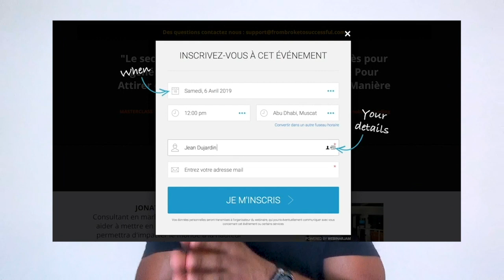Faire du business : Je n'arrive plus à passer du temps avec mes amis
Bienvenue dans cet nouvelle vidéo dans laquelle je vais te partager mon avis sur la phrase je n'arrive plus à passer du temps avec mes amis depuis que j'ai commencé ce business.

Voici mes 3 points de vue par rapport à cela :
1. C'est le prix à payer. La moyenne des gens qui réussissent doivent travailler environ 5ans avant d'avoir des résultats. Les résultats que tu auras au bout de 5 ans dépendront du travail et des choix que tu auras accompli aujourd'hui. C'est l'effet cumulé des actions que tu poses qui donnera le résultat que tu auras dans 5ans.
2. L'équilibre n'existe pas. Si tu veux avoir des résultats, tu ne pourras pas faire moitié moitié avec ta famille, tes amis et le travail. Là où tu as des objectifs, c'est là que tu mets le focus. Si jamais tu te disperses, tu auras moins de résultats.
3. Est-ce que c'est vraiment important que tu passes du temps avec tes amis ? Tes objectifs tu le fais pour toi ou pour les autres ? Passe du temps avec des personnes qui ont un futur commun avec toi plutôt qu'un passé commun.

▬▬▬▬▬▬▬▬▬FORMATION OFFERTE▬▬▬▬▬▬▬▬▬▬▬

▬▬▬▬▬▬▬▬▬ MES COACHING ▬▬▬▬▬▬▬▬▬▬▬▬

▬▬▬▬▬▬▬▬ MES OUTILS ▬▬▬▬▬▬▬▬▬▬▬▬▬▬▬▬

▬▬▬▬▬▬▬▬▬▬▬▬ Témoignage client ▬▬▬▬▬▬

▬▬▬▬▬▬▬▬▬▬▬▬ LIENS ▬▬▬▬▬▬▬▬▬▬▬▬